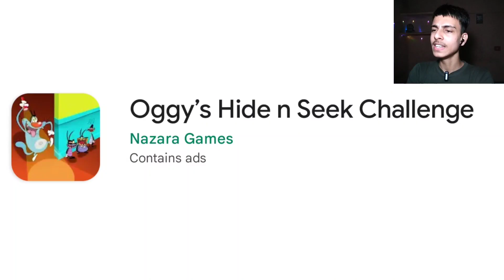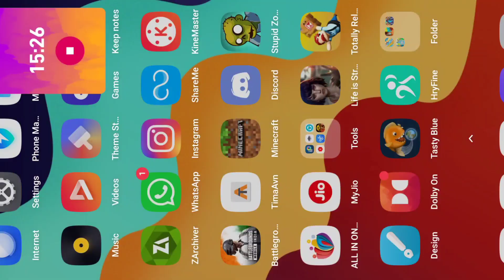Trying OP OGGY Games !!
Oggy and jack game
Oggy Android game
Oggy 3d open world game
Oggy funny game
Op oggy games